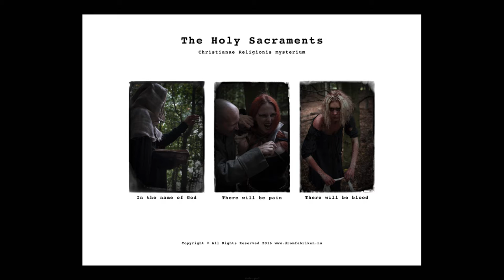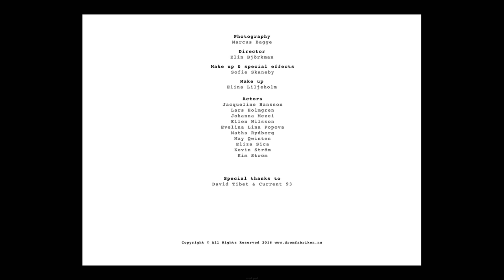The Holy Sacraments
Sakramenten
Att arbeta med berättelser ur bibeln har länge varit ett populärt tema inom skräckgenren vilket man kan förstå då bibeln innehåller många spännande berättelser och levnadsregler. Sakramenten, vilket utgör grundhandlingarna inom kristendomen känns dock som ett oprövat område och som vi bildsatt.

Vi har valt att ta lyfta fram den katolska läran eftersom vi anser att den blir i skräckgenren mest intressant. Sakramenten är till antalet sju och består av:
Dop, Konfirmation, Bikt, Sista smörjelsen, Vigsel, Prästvigning och Nattvard. Förutom dessa sju har vi valt att lägga till Begravning och Korsfästelse som inte ingår i sakramenten men som har stor betydelse i religionen.

Vårt syfte med bilderna är att väcka en känsla och gripa tag om betraktaren, att underhålla och ”skrämma skiten” ur tittaren helt enkelt. Vi har inget intresse av att sprida populistisk eller religiös propaganda och eftersom att vi lever i ett sekulariserat samhälle finner vi att sakramenten i skräckversion är tillsynes harmlösa att gestalta.